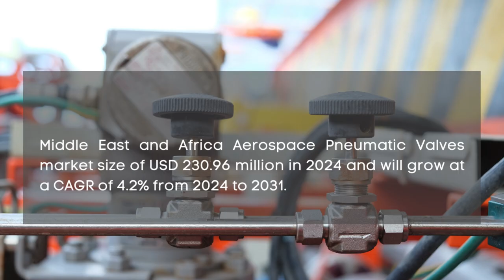Aerospace Pneumatic Valves Market Report 2024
Aerospace Pneumatic Valves Market Report 2024 | Forecast, Market Size & Growth

Report Insights: According to Cognitive Market Research, the global Aerospace Pneumatic Valves market size is USD 11548.2 million in 2024. It will expand at a compound annual growth rate (CAGR) of 4.50% from 2024 to 2031.

The Primary and secondary flight control held the highest Aerospace Pneumatic Valves market revenue share in 2024.